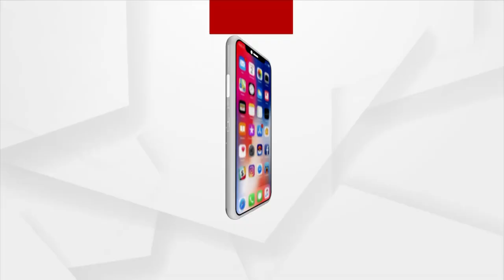କଣ ଥିଲା ରଥ ଯାତ୍ରାର ଇତିହାସ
Gajapati Maharaja Dibyasingha Deb shares the story of the first-ever Rath Yatra held in Puri Sreekhetra.